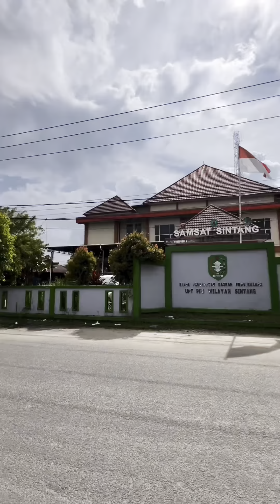Bakso Sultan 2 Sodara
📍Depan Kantor Samsat Sintang Atau
Jl, dokter wahidin sudiro husodo
⏰ Senin - Minggu Jam 07:00 - 21:00 WIB